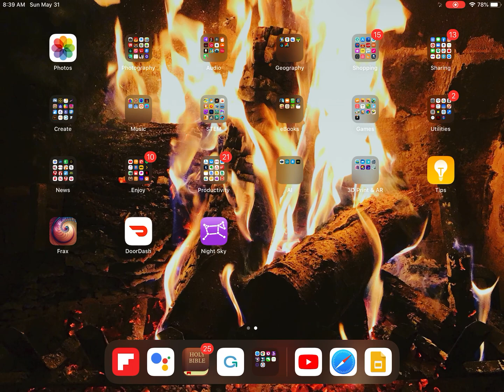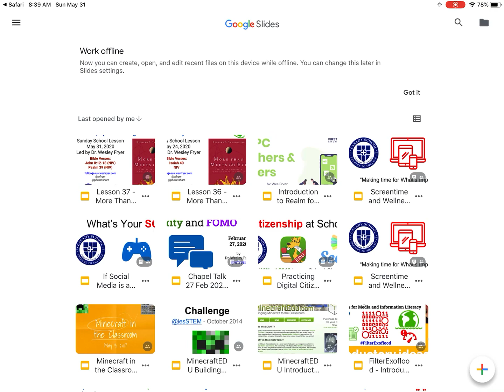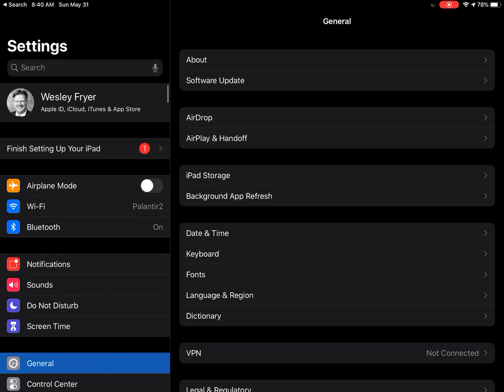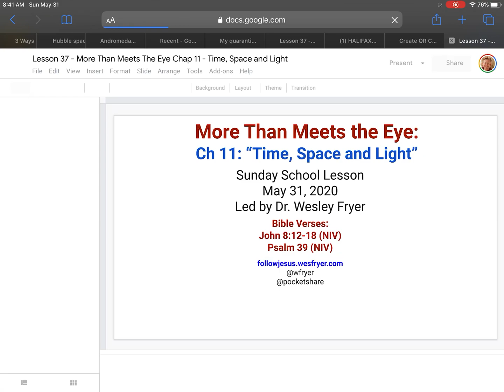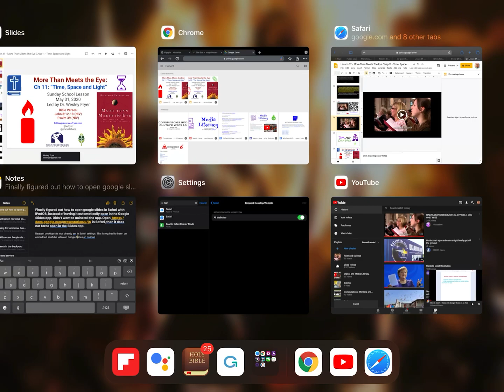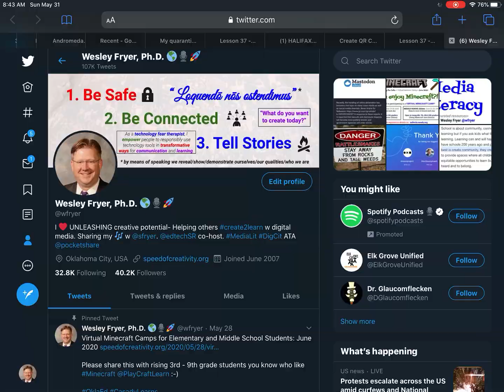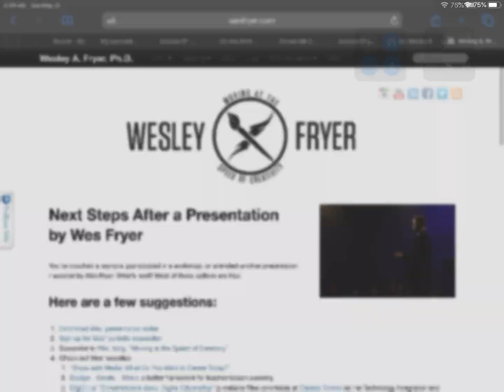How to embed a YouTube video in Google Slides on an iPad with iPadOS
In this 6 minute tutorial video, I demonstrate a technique for opening a Google Slides presentation in iPadOS Safari, instead of having the iPad automatically open the presentation in the Google slides app. This allows you to have full access to the desktop version (non-app version) of Google Slides, including the ability to EMBED a YouTube video.

Access all resources from my adult Sunday School class, “Curiosity and Questions Jesus and Science” on:

More videos like this one are available on Wes' "Playing with Media Video Library"